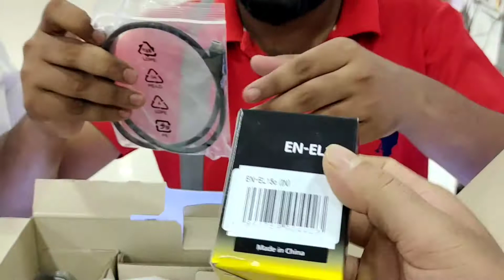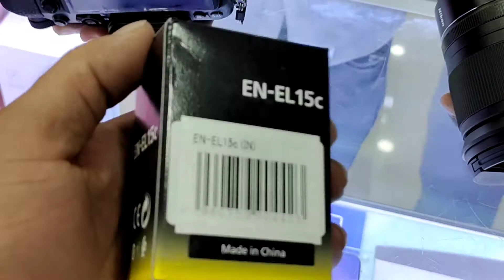Z5 Nikon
Nikon Z5 unboxing